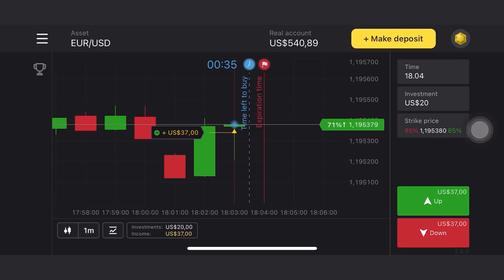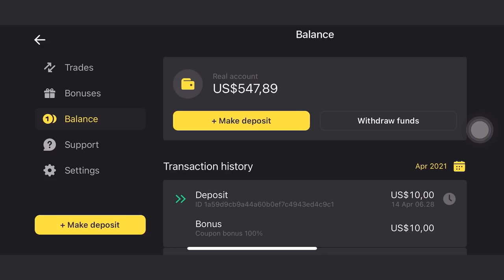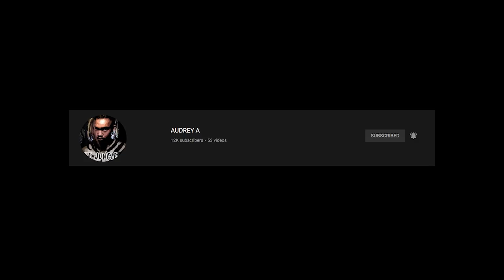GREBEK KOLEKTOR TARANTULA RATUSAN JUTA! MASA KOLEKSI NYA CUMA ADA SATU DI INDONESIA!!